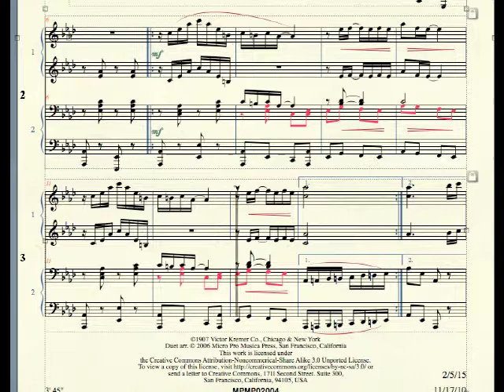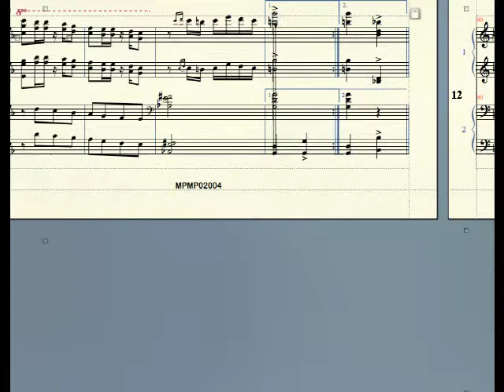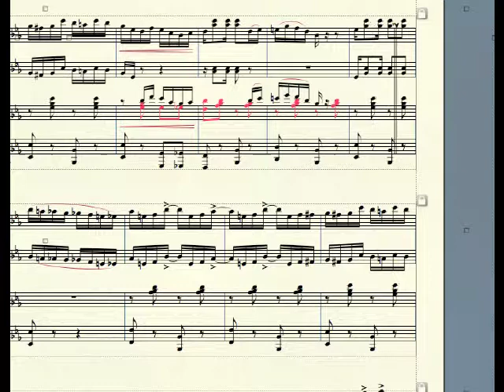MPMP02006 SweetPickles arr. for piano duet.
Sweet Pickles rag by George E. Florence from 1907 in piano duet form arranged by William Severson.